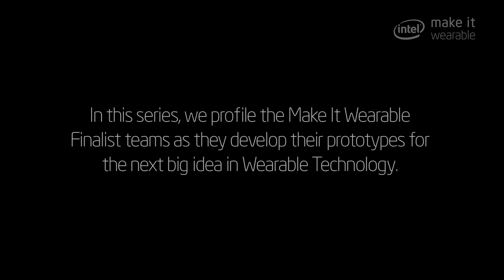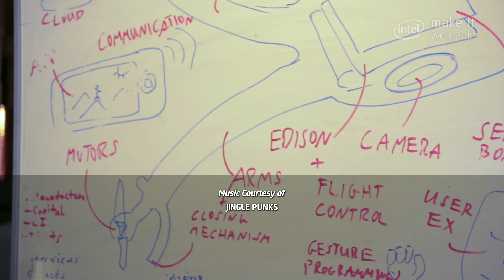Make It Wearable Finalists | Meet Team Nixie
Team Nixie is developing the first wearable drone camera, which can be worn around your wrist. The team won the Grand Prize for the Intel Make It Wearable Challenge on November 3, 2014.  Learn more about Make It Wearable and see highlights from Finale event

To find out more about Team Nixie, see their work